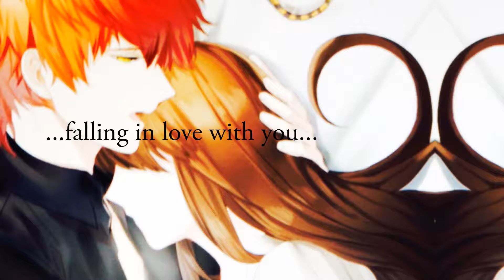all over again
yA  sniffs Y A
i hav  like two tests tomorrow and i was supposed to work on a much more important edit wyd@ me